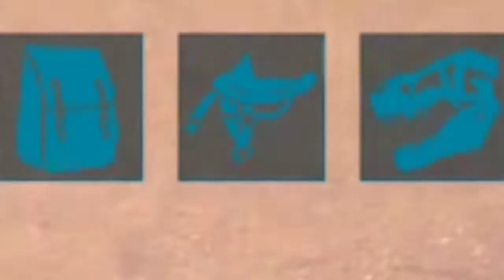Ark mobile : Dunkleosteus taming 🔥🔥😉 | Farming Oil 🛢️ in ark mobile | Solo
🙏 Hey Guys , Welcome To Beezo Buff 🙏

Or is video ko mrko 2 hr lg gye the😑😑😅
pr koi na.
Or guys comment kr diya kro ko augla kya tame krna h...

🔔 My Channel : Beezo Buff